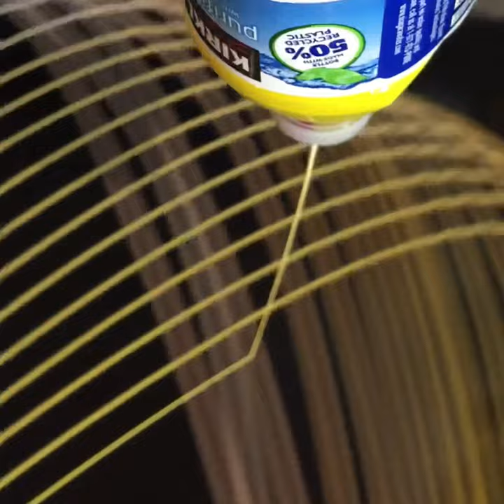POV Color changing pendulum painting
Yellow turns to red orange In close up view of relaxing pendulum. Satisfying precision